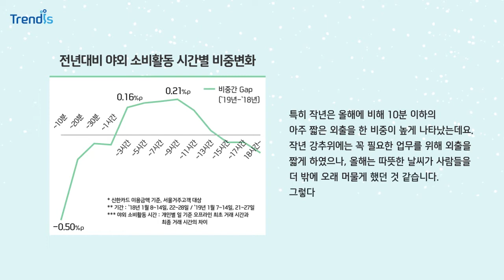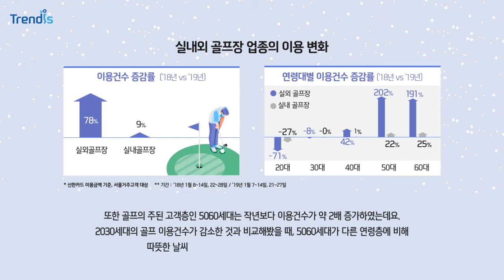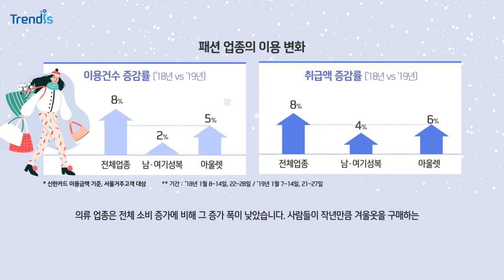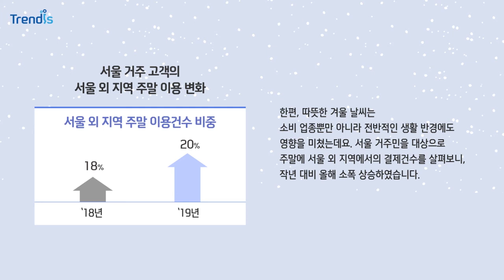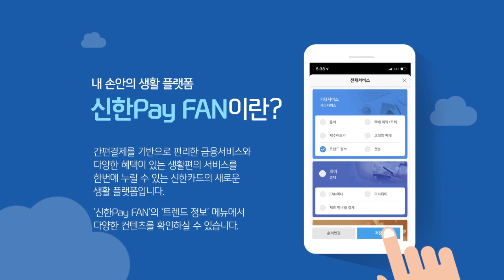[2019] 신한카드 트렌드 Report # 60 - 따뜻했던 겨울 생활을 바꾸다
[신한카드] 따뜻했던 겨울 생활을 바꾸다

올겨울은 유난히 따뜻했습니다.

폭설과 한파가 이어지던 지난겨울에 비해 올겨울은 비교적 온화하다고 느껴졌는데요. 실제로 기상청에서 발표한 자료에 따르면 2019년 1월 전국 평균 기온은 0.3℃로 겨울임에도 영상을 기록했습니다.

날씨는 우리 생활패턴과 밀접하게 연관되기 마련이죠. 예년보다 따뜻했던 겨울이 소비자들의 생활을 어떻게 바꾸었는지 신한카드 빅데이터로 살펴보았습니다.